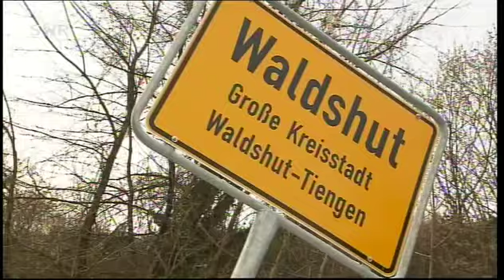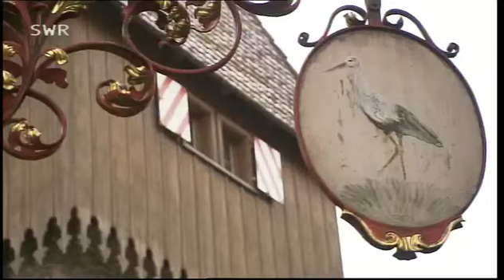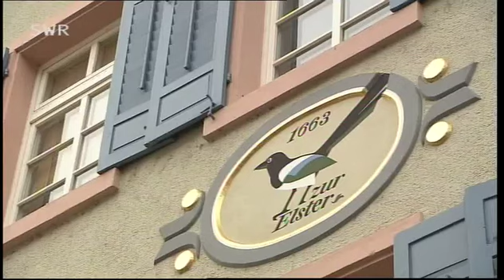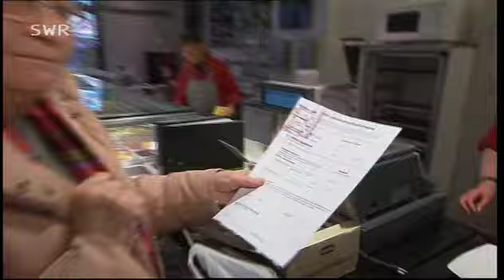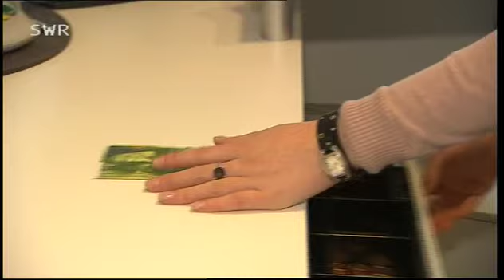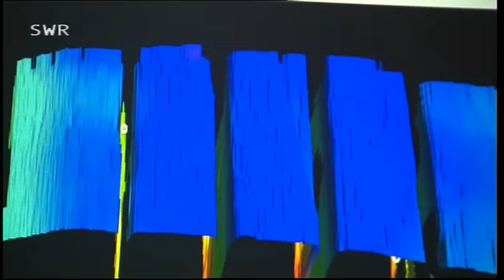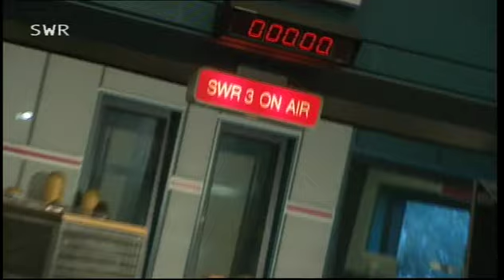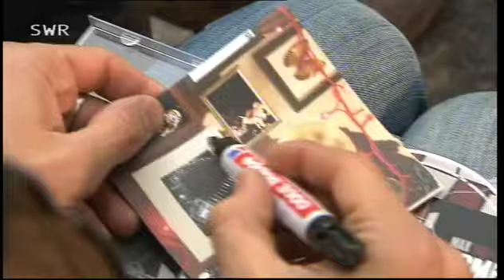Landesschau "Waldshut Tiengen"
Ansehen lohnt! Ein toller Bericht von der Landesschau aus 2011 über die Stadt Waldshut-Tiengen. Copyright: SWR Fernsehen - leider konnten wir den tollen Bericht online bei SWR direkt nirgends mehr finden.